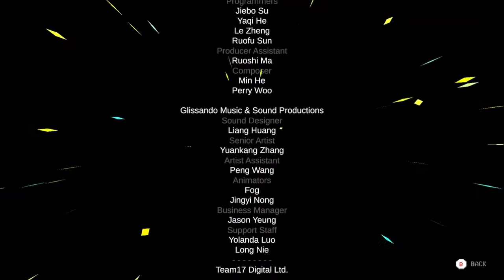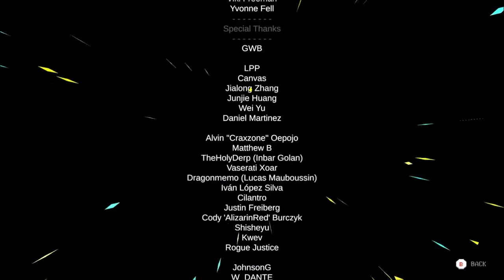All 5 Main Bosses + Credits - Neon Abyss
Summary of all Bosses in Neon Abyss. It's a reupload one because I want to decrease the uploaded videos.

0:00 Argus
0:41 Hal
1:13 Zeus
1:35 Ares
2:03 Athena
3:00 Credits